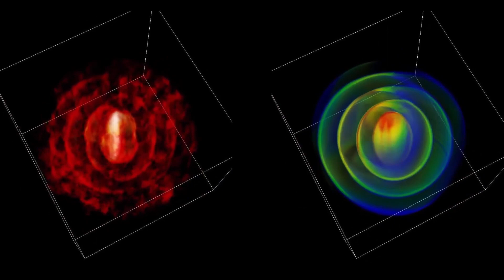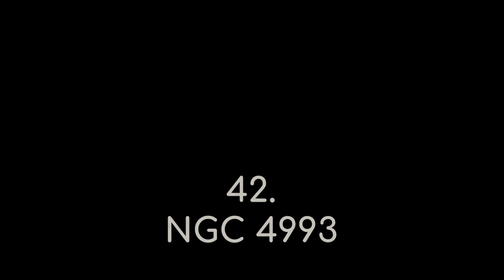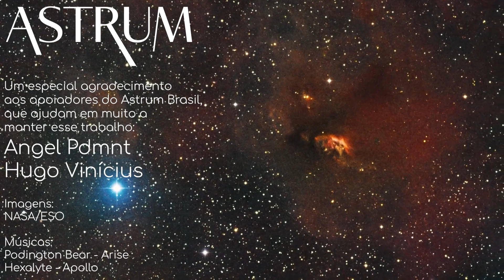As ESTRELAS mais especiais que o HUBBLE já viu | TOP 100 melhores imagens pelo Hubble | Episódio 7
Neste episódio, olhamos para as estrelas mais peculiares e especiais que o Telescópio Espacial Hubble já viu, incluindo protoestrelas, estrelas variáveis ​​e estrelas em explosão.

Você gosta de ver fotos do Hubble, mas não sabe realmente o que está vendo? Precisa de algum contexto para as imagens?

Este é o sétimo vídeo de uma Série chamada TOP 100 melhores imagens pelo Telescópio Espacial Hubble.

Sparkle: @AstrumBrasilYouTube

Imagens:
NASA/ESO

Músicas:
Podington Bear - Arise
Hexalyte - Apollo